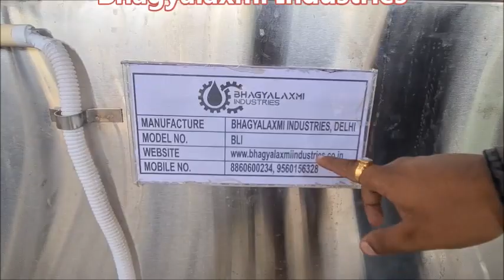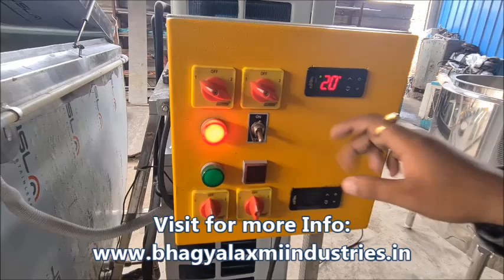Milk Bottle Mini Plant | 1000 Ltr Bulk Milk Cooler Double Compartment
Bhagyalaxmi Industries is manufactured, supplied and exported of Double Compartment Bulk Milk Cooler 1000 Ltr Machine with Bottle Filling Machine, Mini Milkk Plant at best price.